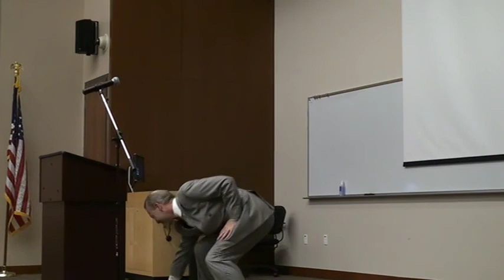Jeffrey Tucker : Silence & Chant : Part 5 of 5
on the spirituality of Gregorian chant